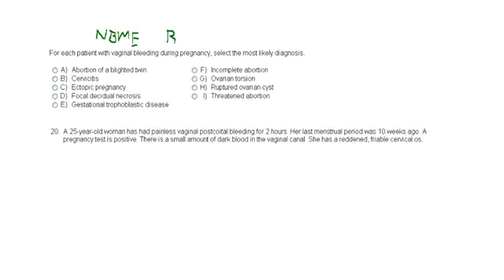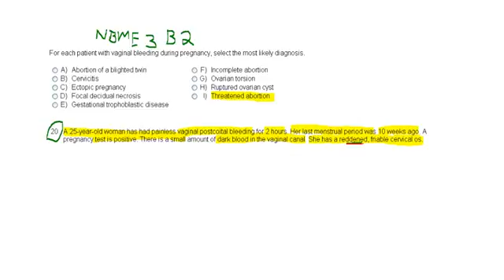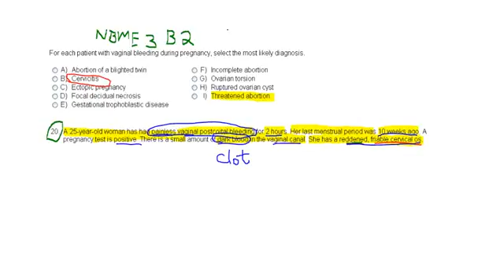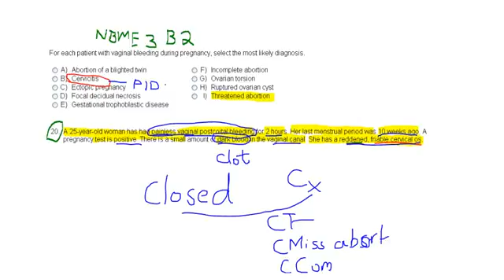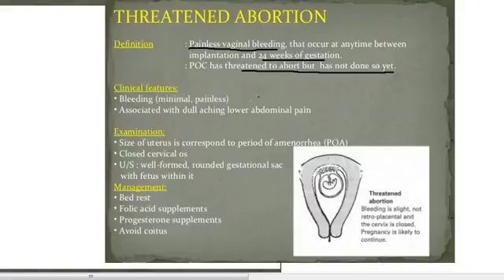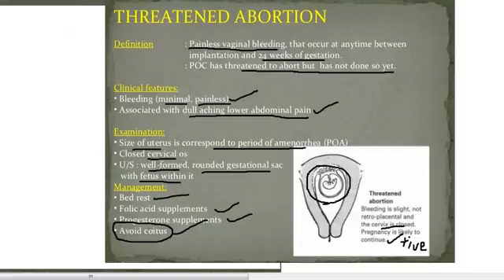NBME 3 Block 2 Question 20th USMLE Step 2 CK Cervicitis or Threatened Abortion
usmle step 2 obstetrics
usmle step 2 gynecology